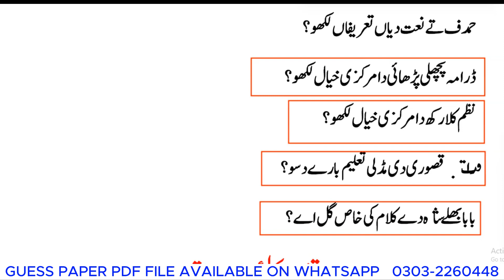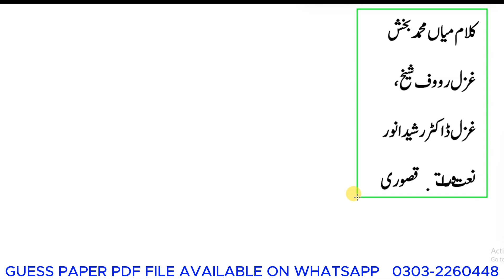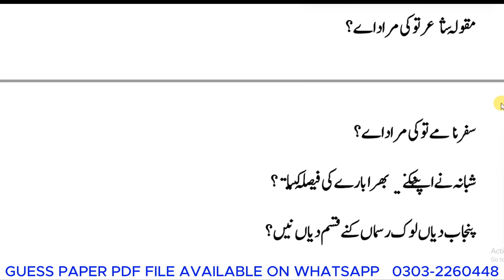2nd Year Punjabi Solved Guess Paper 2024 || 12th Class Punjabi Important Questions Guess Paper 2024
In This Video We Discuss 2nd Year Punjabi important Mcqs / Short and Long Questions Guess Paper 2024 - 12th Class Punjabi Solved questions Guess Paper 2024.

12th class punjabi important questions 2024,
12th class punjabi sample paper 2024,
12th class punjabi final paper 2024,
2nd year punjabi guess paper 2024,
punjabi 12th class board paper 2024,
class 12 punjabi paper pattern 2024,
class 12 punjab board paper 2024,
class 12 punjabi guess paper 2024
12th Class Punjabi Pairing Scheme 2024 For All Punjab Boards,
2nd year Punjabi scheme 2024,
second year Punjabi pairing scheme 2024,
paper setting scheme 2024,
2nd year Punjabi past papers,
punjab board pairing scheme 2024,
class 12 paper pattern 2024,
Punjabi paper pattern,
12th class Punjabi pairing scheme 2024,
12th class Punjabi paper 2024,
Punjabi paper pattern 12th class,
Paper scheme of Punjabi for 2nd year class,
Punjabi paper pattern,
paper pairing scheme of Punjabi,
2nd year class Punjabi guess,
2nd year Punjabi scheme 2024,
second year Punjabi paper scheme 2024,
Punjabi paper scheme 2024,

nar science college
 sir rizwan ali